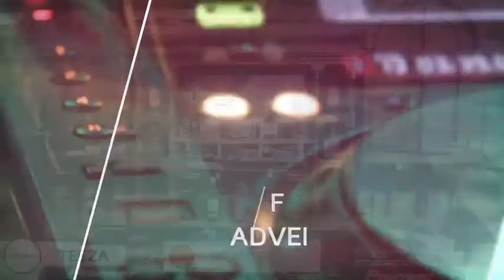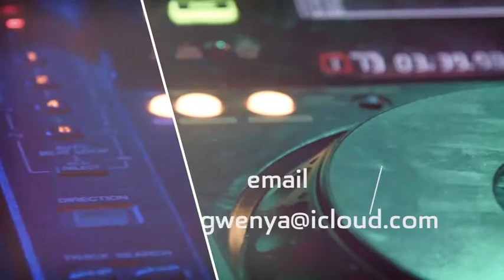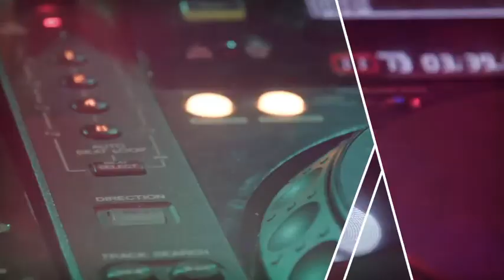MIDWEEK LIVESTREAM SESSION 22 | FEATURING TEEZA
MIDWEEK LIVESTREAM SESSION 22 | DEEP HOUSE MIX BY TEEZA